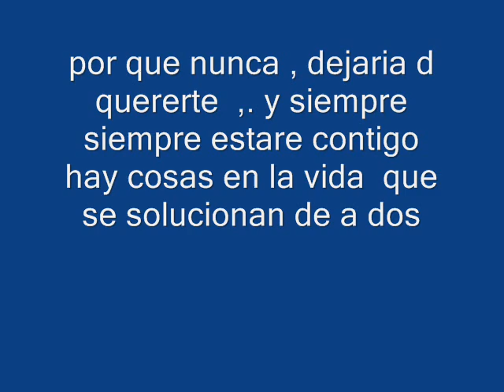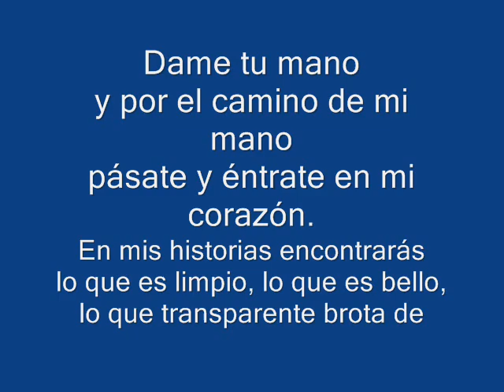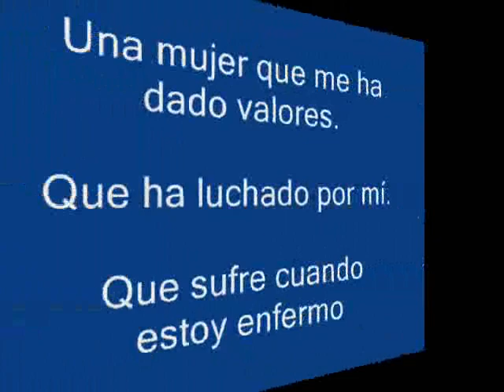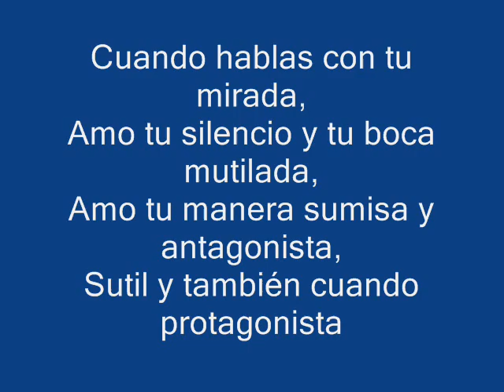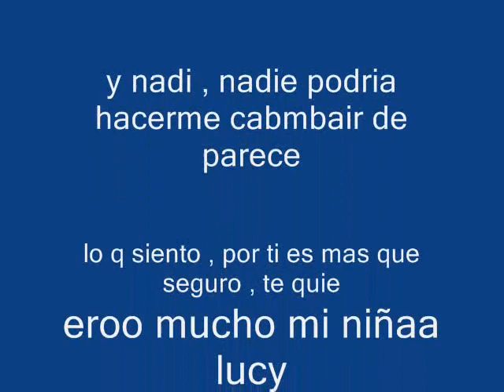fernando burgos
otra ves el mismo video , d la ves pasada ,.